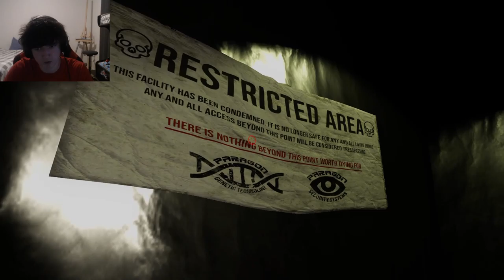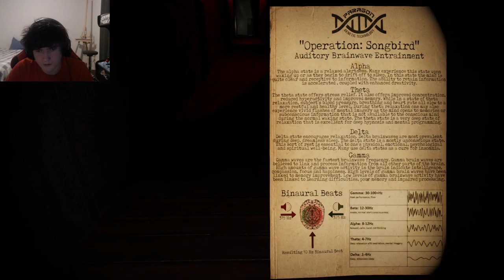Happy's Humble Burger Barn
should i play the full version? let me know, and i hope you guys enjoyed the video!